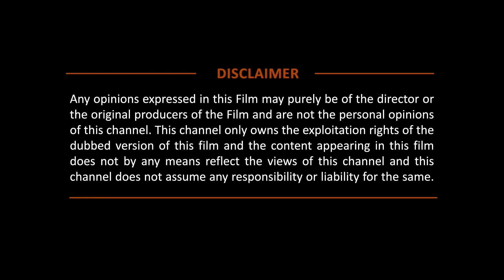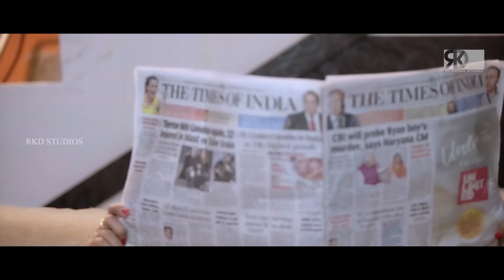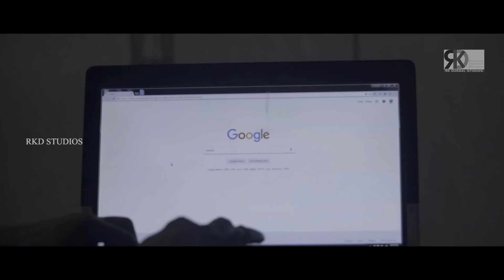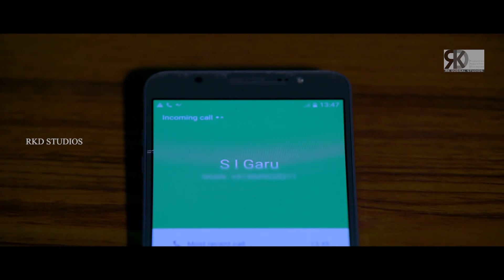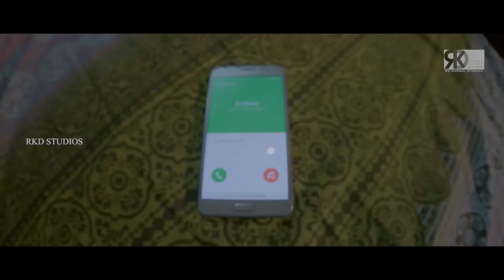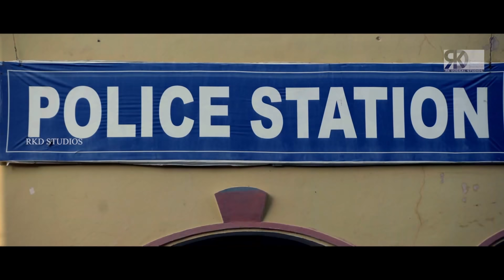Khooni Mahal Full Hindi Dubbed Horror Movie | South Indian Movies Dubbed in Hindi New 2021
Here's presenting Khooni Mahal movie in Hindi
It is a new released full Hindi Dubbed Movie

Movie (Hindi Dubbed):- Khooni Mahal
Original Movie:- Aanand Baugh In Telugu
Star Cast:- Khayyum, Deeksha Panth, Ajay Ghosh
Director:- Subramani
Produced By:- GV Subhramaniyam